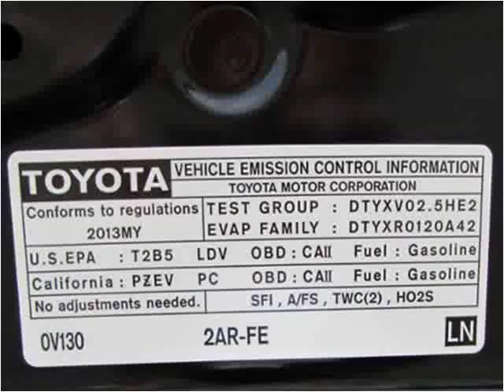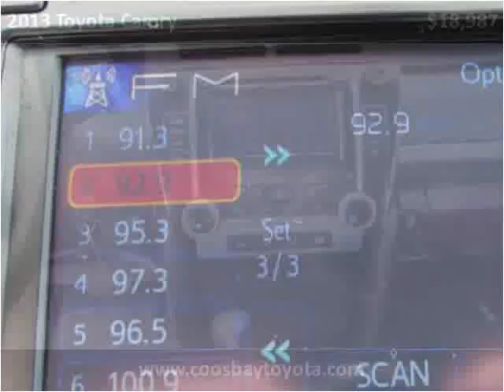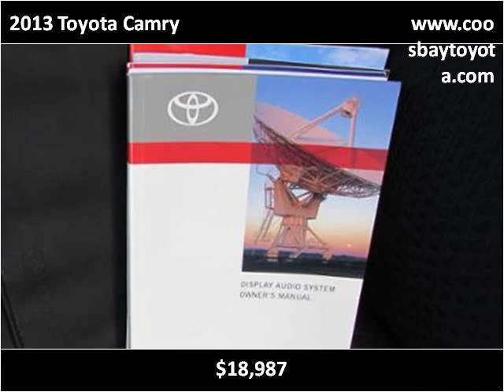2013 Toyota Camry Used Cars Coos Bay OR